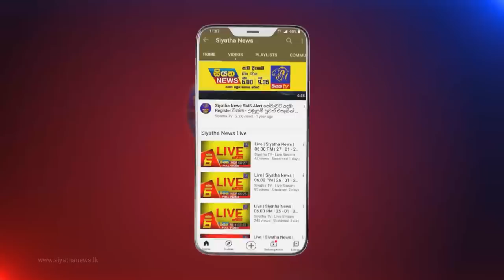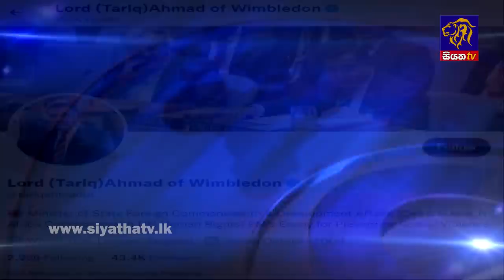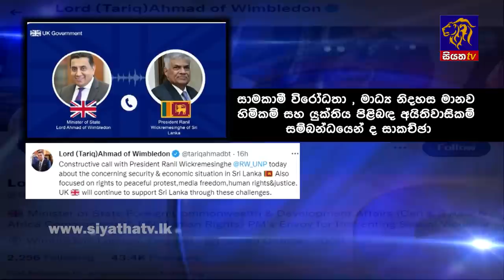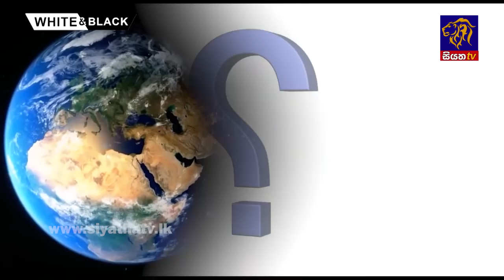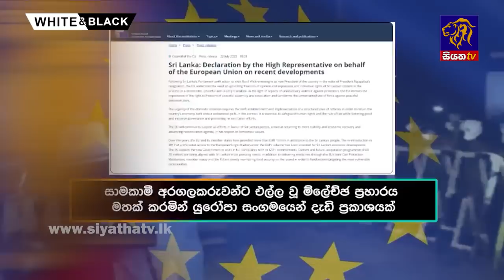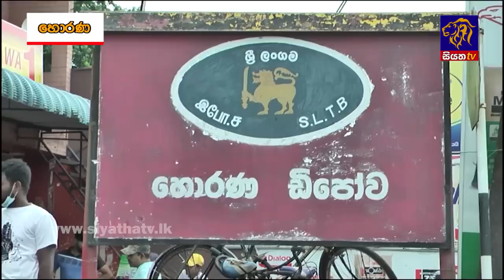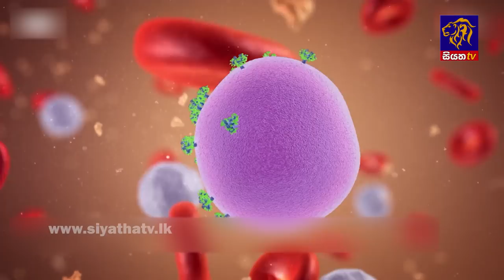Siyatha News | 06.00 AM | 25 - 07 - 2022